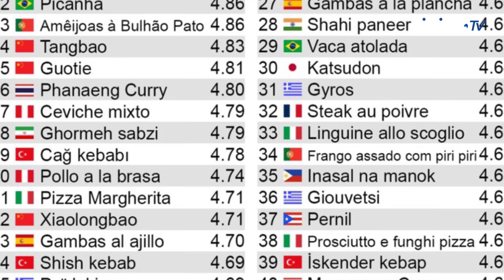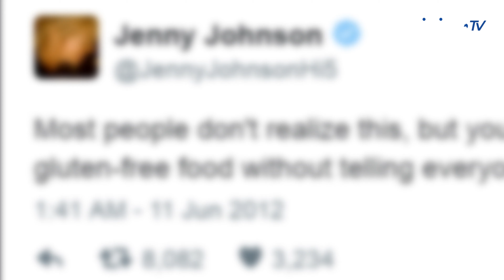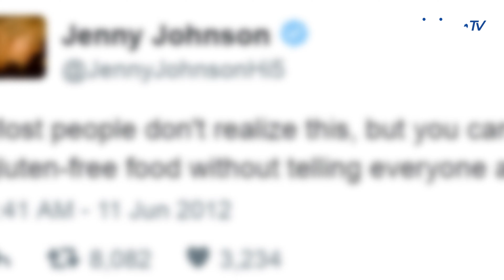List of 50 Best Cuisine in the World | Top Dishes in the World